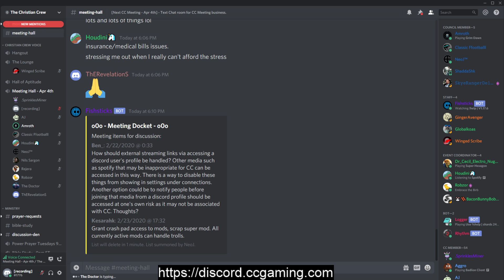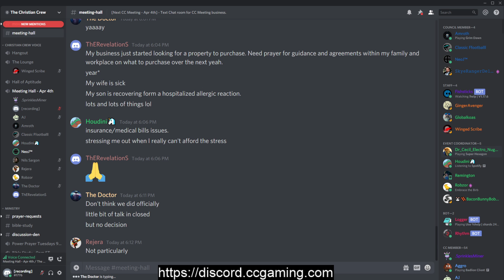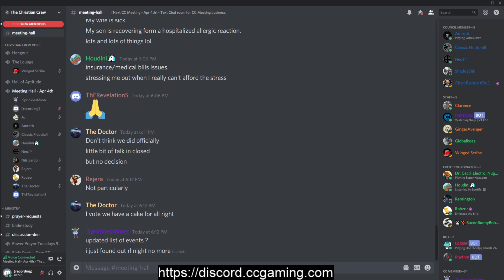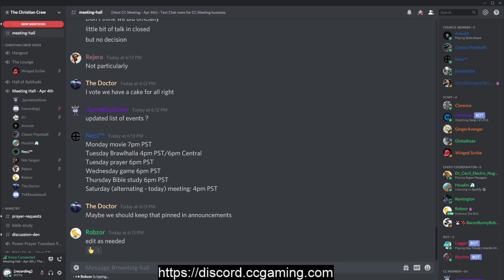Christian Crew Gaming community meeting 4/4/2020